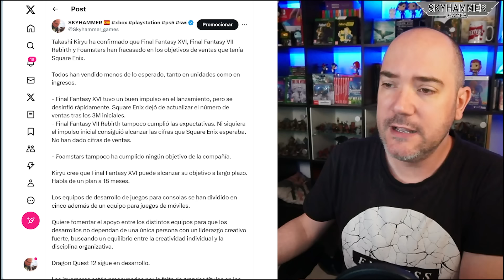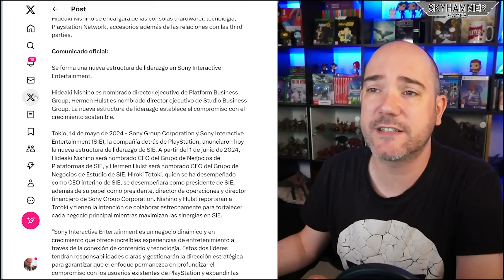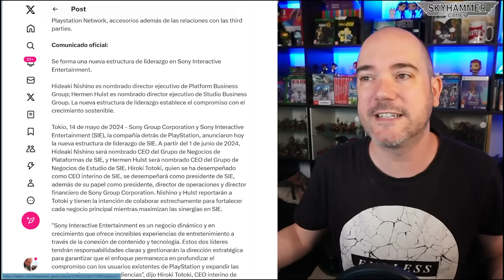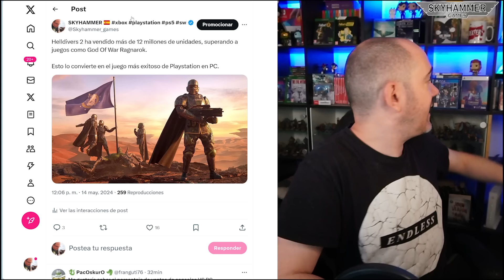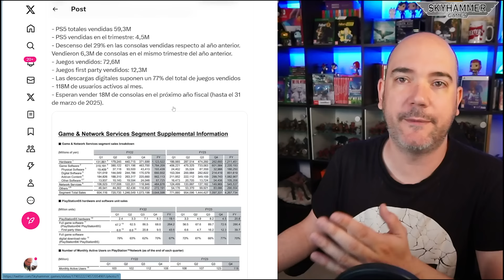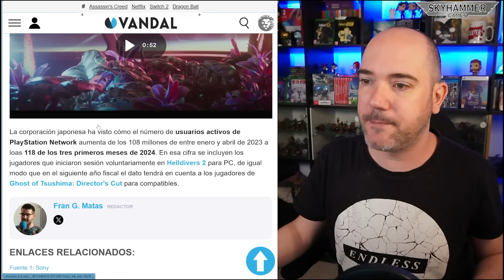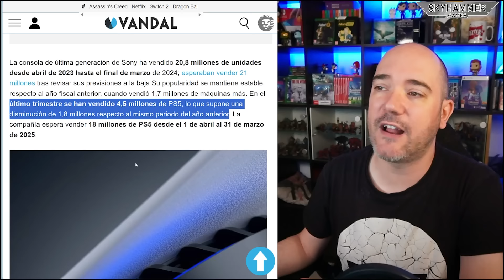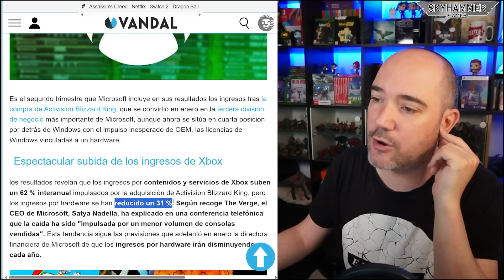💥LAS VENTAS DE PS5 CAEN UN 29% MIENTRAS SONY NOMBRE A HERMEN HULST COMO CEO, SQUARE ENIX